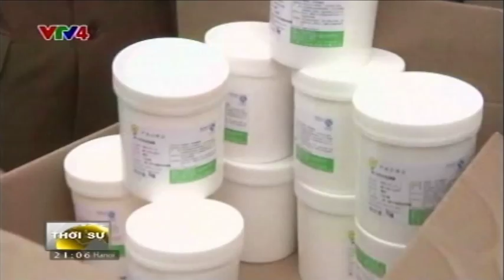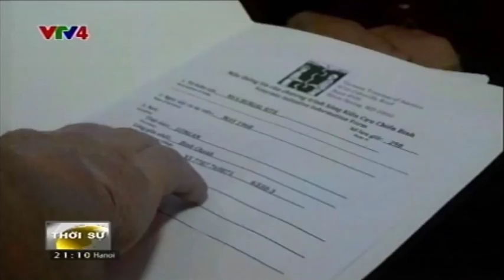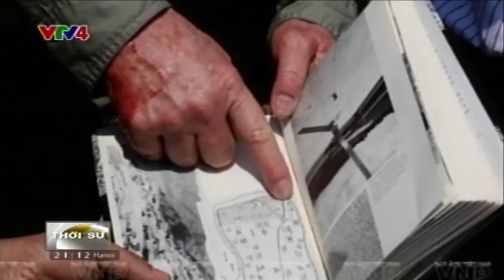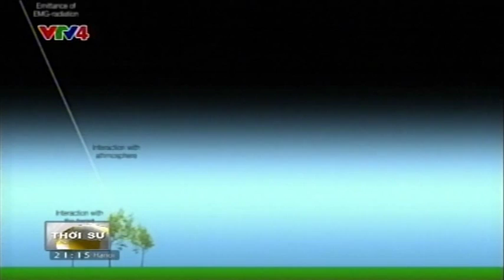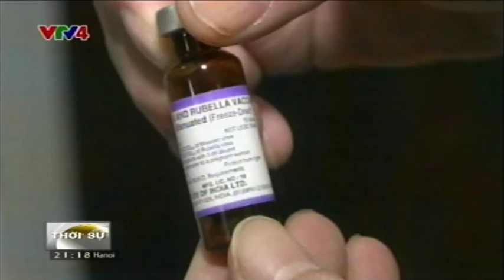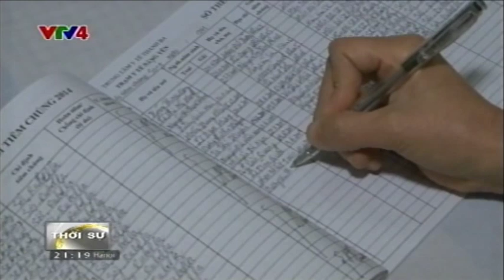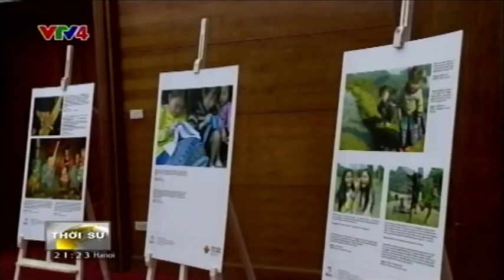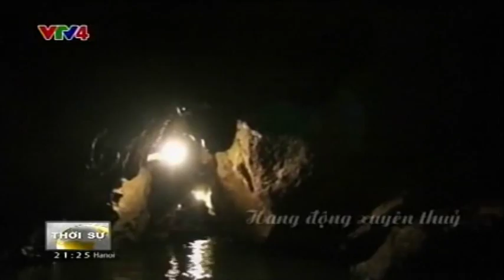Bản tin thời sự Tiếng Việt 21h - 23/01/2015